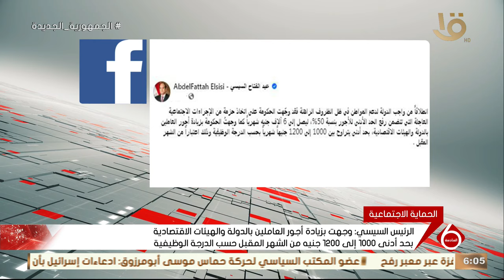الرئيس السيسي: انطلاقا من واجب الدولة لدعم المواطن في ظل الظرف الراهن وجهت باتخاذ حزمة إجراءات عاجلة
الرئيس السيسي: انطلاقا من واجب الدولة لدعم المواطن في ظل الظرف الراهن وجهت باتخاذ حزمة إجراءات اجتماعية عاجلة منها رفع الحد الأدنى للأجور